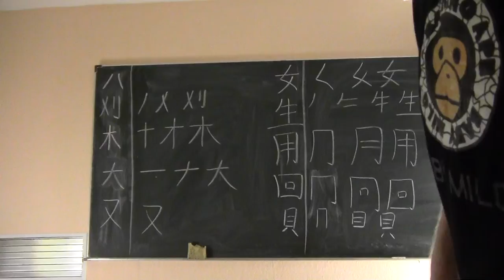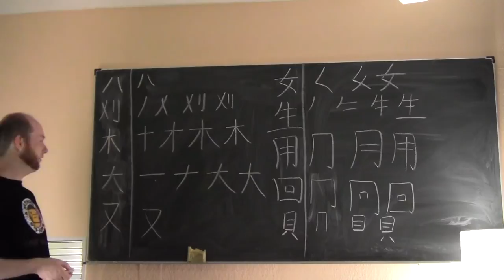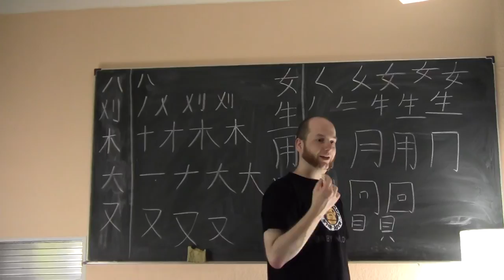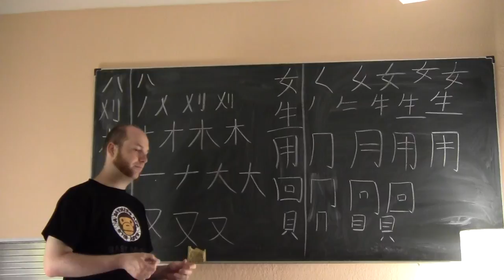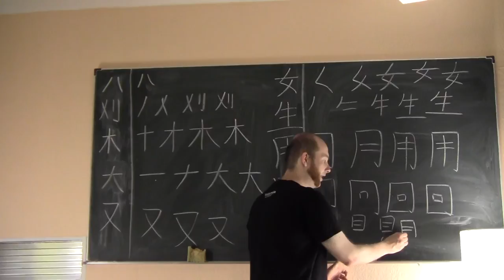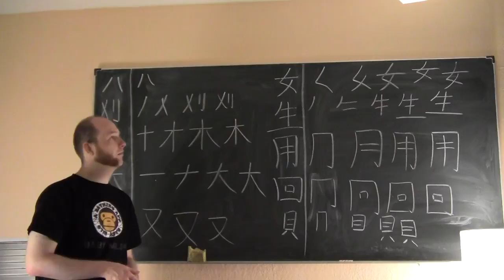(14) Basisschreibkurs "Chinesische Schriftzeichen" - Teil 2/5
Der zweite Teil des Kurses behandelt die schrägen Striche, die von rechts oben nach links unten oder von links oben nach rechts unten fallen. Außerdem gehe ich noch einmal auf das Schriftzeichen für "Mund" oder "Öffnung" ein und zeige nun, warum man nicht den am weitesten unten und rechts endenden Strich zuletzt zieht, sondern die "Bodenplatte" als letztes einbaut.